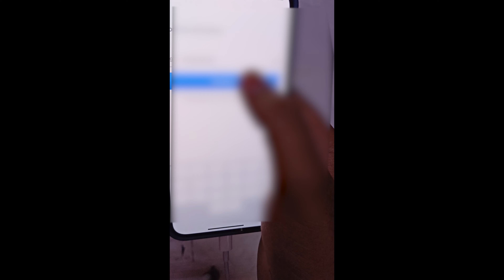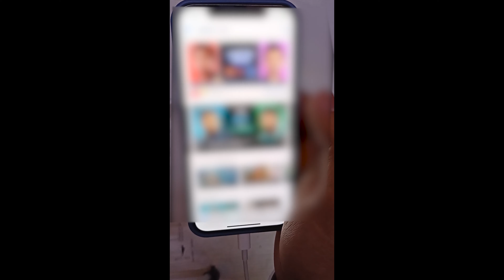How to watch IPL 2022 FREE? | JIO Fiber FREE Hotstar Subscription 12 months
Dosto is video mai main apko batane wala hu ki aap kaisse free mai IPL dekh sakte hain JIO Fiber k saath. Jio fiber mai kaisse disney hotstar ko enable kar sakte hain.

My Gears -
Boya Mic
Camera ( SmartPhone)
The man behind Techopedia : Tripurari Saran Srivastava